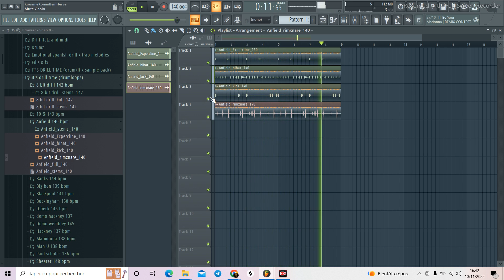[FREE] inferno drill drumloops | 15 royalty free drill drums with stems